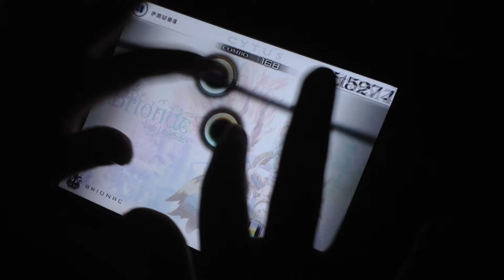Cytus BRIONAC-EASY-Lv.3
Devices:iPad Mini
BRIONAC-Project Grimoire-EASY-Lv.3

Max Combo:311/311 MM
SCORE:1000000
TP:99.04
Perfect:311